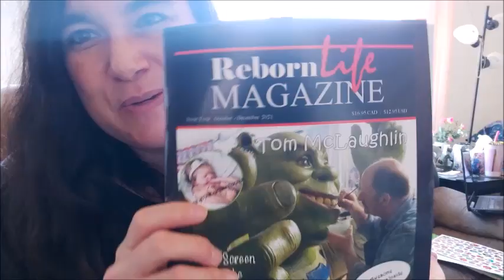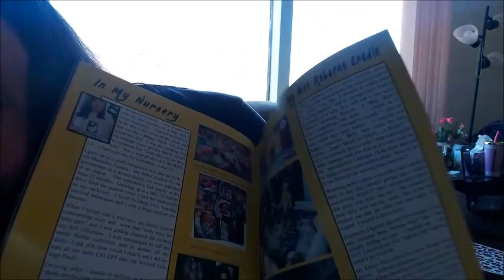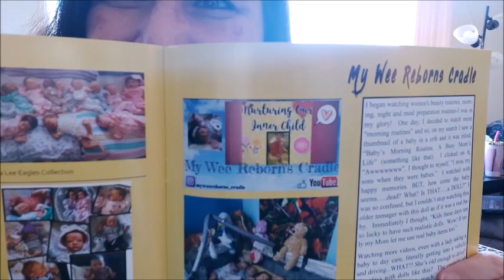🌺SPECIAL Box Opening! From my Dearest Friend JULIE at The Country Cottage! 🌺